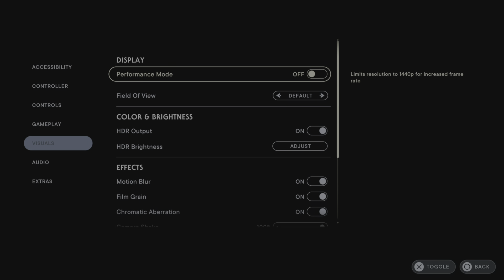Star Wars: Jedi Survivor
Content from a new game from one of my favorite Titles.🎮📹🎧🔥🆕🍇🧃